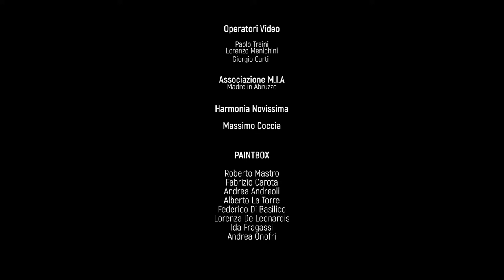Paintbox-Pink Floyd Tribute Band Young Lust Live@Alba Fucens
Young Lust live all'anfiteatro romano di Alba Fucens 9/8/2018
Roberto Mastro: guitars, vocals
Fabrizio Carota: Bass, Vocals
Andrea Andreoli: Keyboards
Alberto La Torre: Drums
Federico Di Basilico: Guitars